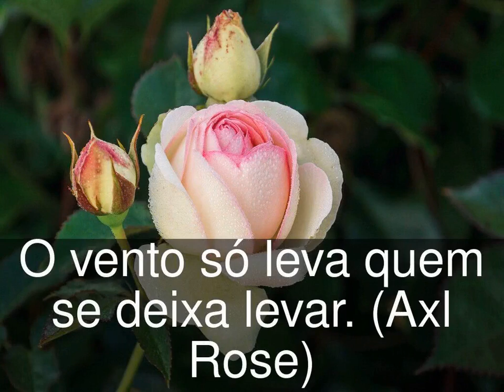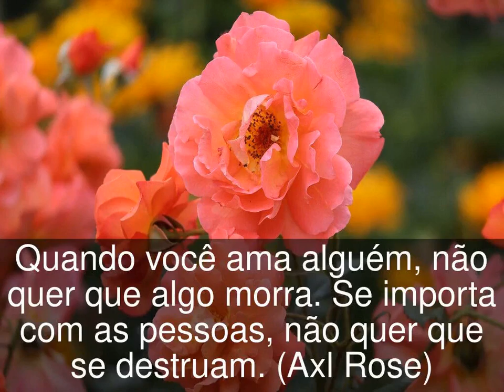Frases de Axl Rose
W. Axl Rose (nascido William Bruce Bailey), (Lafayette, 6 de fevereiro de 1962) é um cantor, compositor e multi-instrumentista norte-americano. Ficou conhecido como vocalista da banda de hard rock Guns N' Roses, com quem atingiu popularidade, sucesso e reconhecimento no final dos anos 80 e início dos anos 90, antes de desaparecer dos olhos do público durante vários anos.

Neste jogo que chamamos de vida, ninguém disse que seria justo.

O vento só leva quem se deixa levar.

Algumas coisas poderiam ser melhores. Se nós apenas as deixássemos ser.

Velho de coração, mas eu tenho apenas 28
E eu sou jovem demais para deixar o amor partir meu coração
Jovem de coração, mas está ficando muito tarde
Para nos achar tão separados

Quando você ama alguém, não quer que algo morra. Se importa com as pessoas, não quer que se destruam.